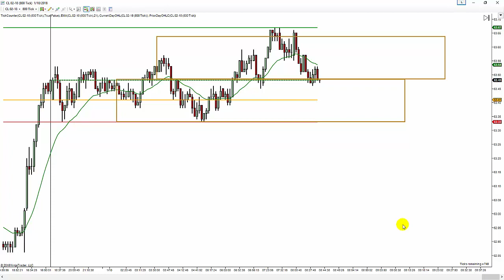10-01-2018 Morning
Late upload as had an editing glitch.